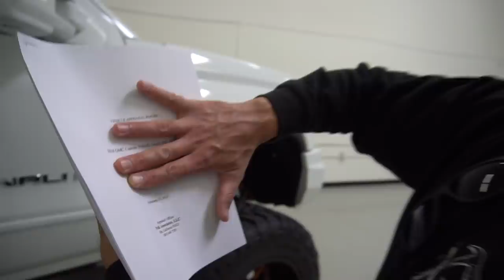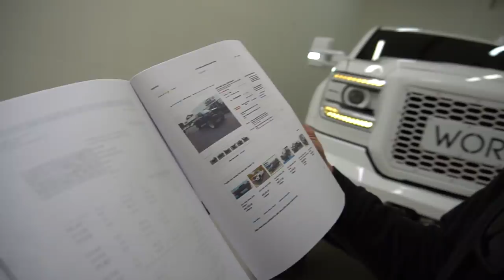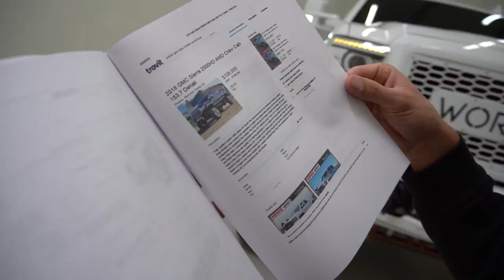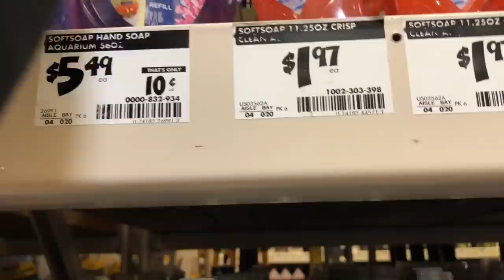I GOT MY TRUCK SEMA TRUCK APRAISED!